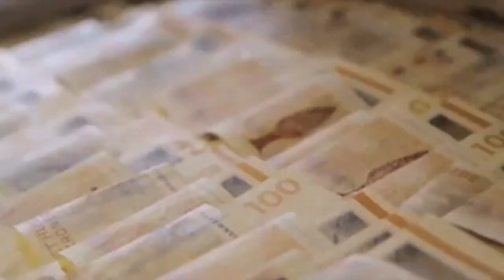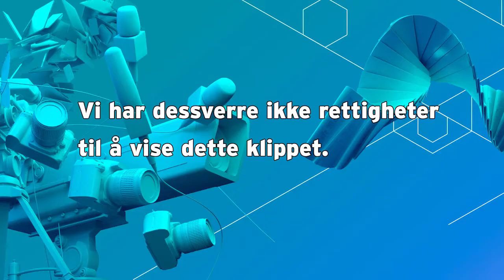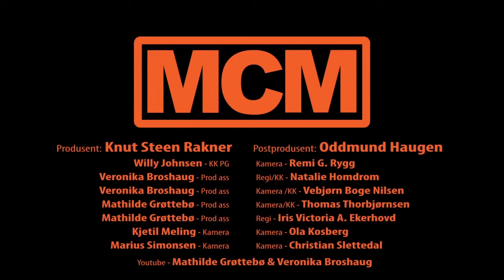Norsk eksport NMD 2014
På bare et par år har norsk TV-eksport til utlandet virkelig tatt av. Hva er grunnen til at norsk TV-underholdning nå er i vinden, og hva har vi gjort galt og rett på veien?

Norge har nytt godt av "Look to Scandinavia" og både formater, manuskript og dramaserier har sørget for millionbutikk. Men det har gått mange år før Norge har blitt lagt merke til på samme måte som våre naboland har gjort med både drama- og formatsuksesser. Nå er Lilyhammer solgt til over 130 land, Mammon ble millionbutikk allerede før den var sendt i Norge, amerikanerne har fått tenning på sakte-TV, og Dag kan brått komme i en annen skikkelse enn Atle Antonsens.
Produsent Anders Tangen har gjennom arbeidet med Dag og Lilyhammer erfart hvilke fallgruver og enorme muligheter som ligger i det amerikanske markedet. Rune Møklebust og NRK Hordaland fikk nordmenn til å få øynene opp for tidtrøyte - og i høst fikk de også et amerikansk produksjonshus med på slow TV-laget. Espen Huseby og Nordic World har som uavhengig distributør jobbet seg sakte men sikkert frem siden etableringen i 2005. Nå omsetter selskapet for godt over tjue millioner kroner og har i løpet av vinteren inngått flere store avtaler og innholdssamarbeid.

Hva må norske produsenter gjøre for å lykkes med egne ideer utenfor Norge, og hvem må man kjenne?

Medvirkende: Espen Huseby (NordicWorld), Rune Møklebust (NRK Hordaland), Anders Tangen (Via Film). Moderator: Asbjørn Slettemark.